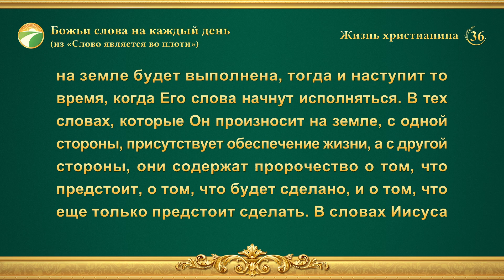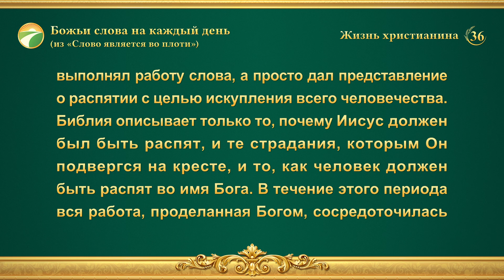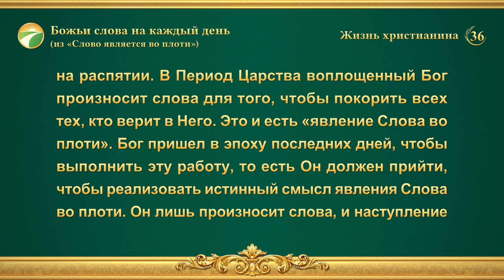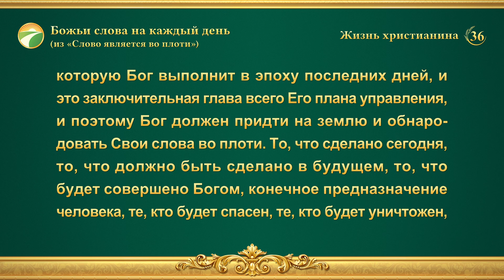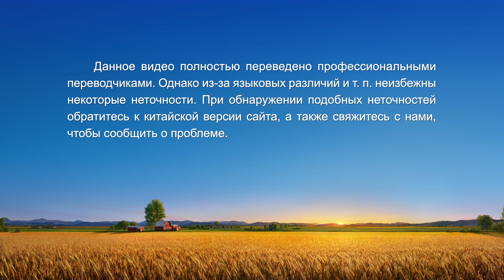Божьи слова на каждый день: Три этапа Божьей работы | Отрывок 36